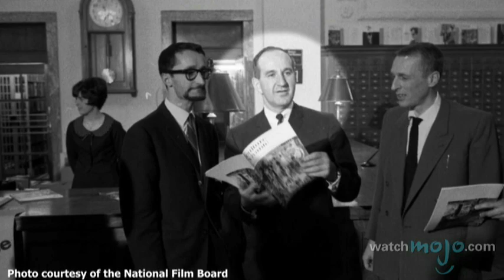Pierre Trudeau: Private Life